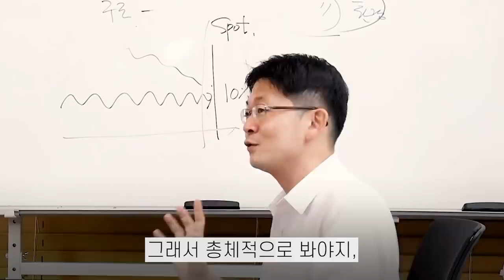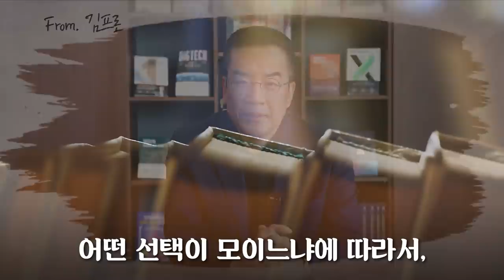푸틴이 직접 쓴 논문에서 밝힌 러-우 관계 f.박노벽 전 주러시아, 주우크라이나 대사 [신과함께 202화-1부]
9명의 각 분야 최고 전문가들에게 배우는